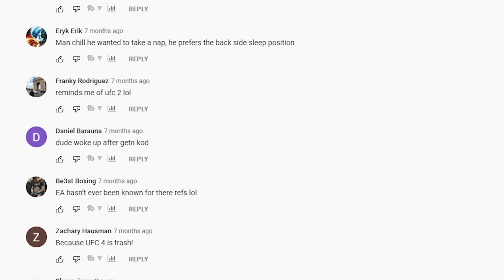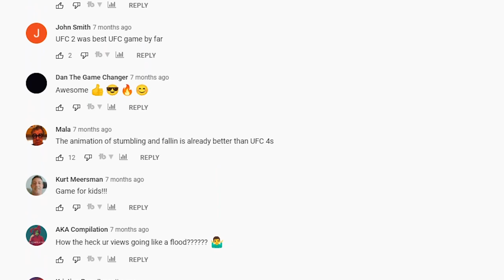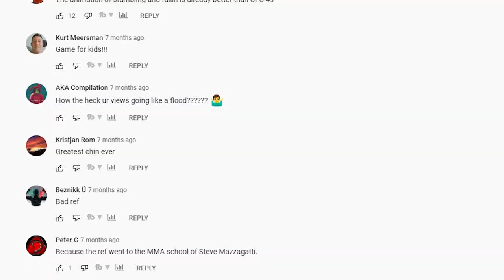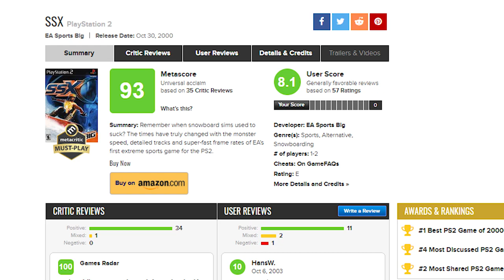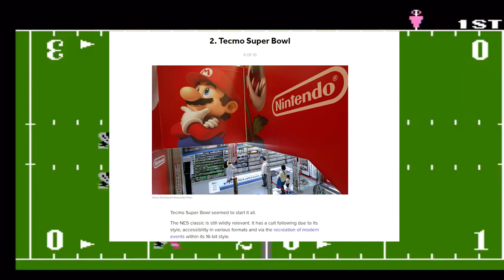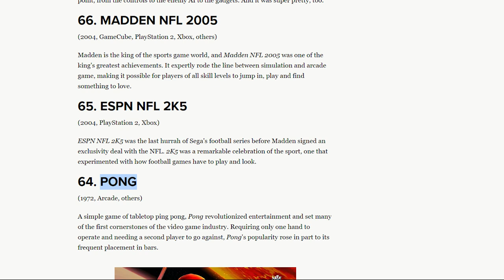The 6 Most OVERRATED Sports Games of All Time | GameDay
There is such a thing as too much praise! We know about classic sports games, but not all of them are as great as you might think. They may even be overrated.

0:00 Intro
0:40 UFC 2
2:23 Smackdown/Smackdown 2 Know Your Role
3:28 Skate 3
4:33 SSX
5:30 MLB The Show series
8:59 Tecmo Bowl/Tecmo Super Bowl